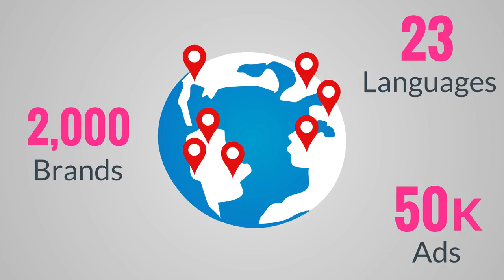Recapture Viewer’s Attention with Real-Time TV Ad Sync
If you're struggling to gain your audience's attention on one platform, stop what you're doing and watch this video.
Around 80% of the audience use mobile phones alongside watching TV during commercial breaks.

To help brands bridge the gap between TV and second-screen devices, we have introduced Parallels. A real-time moment marketing platform that helps to recapture audience attention and capitalize on cross-screen behavior through real-time syncing of TV ads with digital ads on social, display, and video platforms, across screens.